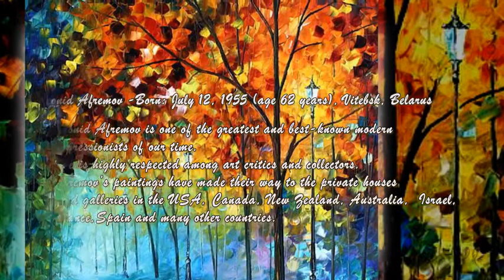*** - BEAUTIES - Paintings by Leonid Afremov & Music George Davidson - ***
Leonid Afremov was born on July 12, 1955 in the then Soviet Union in Vitebsk, Belarus, from Jewish parents Bella Afremova and Arkadiy Afremov. His father is a shoemaker, while his mother works in a metallurgical factory in Vitebsk. He was born in the same city as Marc Chagall, who later became a role model for Afremov.
   Afremov grows up in traditional Jewish culture. His family speaks Yiddish within the family circle. Despite the anti-Semitic government, the family practices the Jewish religion at risk of imprisonment.
   Afremov is a good student at school and is particularly interested in history and art. He holds a number of art classes on the school grounds, but also holds private lessons with local artists. Leonid’s parents noticed his painting talent very early on and encouraged him to develop it.
   In 1973, Leonid Afremov graduated from Vitebsk High School and was admitted to the Vitebsk Educational Institute, where he studied graphics. During his university years, Afremov became acquainted with the work of Marc Chagall, Picasso, Dali, Modigliani, and 19th-century French Impressionism. His first works were inspired by Chagall and Modigliani. Afremov participates in several university exhibitions. In 1978, he graduated from the Vitebsk School of Art among the elite members. Following this journey, he took private lessons with Barowski, the renowned local artist who held art lessons while Marc Chagall still lives in Vitebsk 2.

 Leonid Afremov született 1955. július 12az akkor még a volt Szovjetunióban lévő belorusz Vitebszkben , Bella Afremova és Arkadiy Afremov zsidó szülőktől. Apja cipőkészítő, míg édesanyja Vitebszkben kohászati ​​gyárban dolgozik . Ugyanabban a városban született, mint Marc Chagall , aki később Afremov mintaképe lett.
   Afremov a hagyományos zsidó kultúrában nevelkedik. Családja jiddisül beszél a családi körön belül. Az antiszemita kormány ellenére a család börtönbüntetés kockázatával gyakorolja a zsidó vallást.
   Afremov jó tanuló az iskolában, és különösen a történelem és a művészet érdekli. Számos művészeti órát tart az iskola területén, de magánórákat is tart helyi művészekkel. Leonyid szülei már nagyon korán felfigyeltek festőtehetségére, és bátorították a fejlesztésére.
   1973-ban Leonid Afremov elvégezte a Vitebsk középiskolát, és felvételt nyert a Vitebsk Oktatási Intézetbe, ahol grafikát tanult. Afremov egyetemi éveiben megismerte Marc Chagall , Picasso , Dali , Modigliani és a 19. századi francia impresszionizmus munkásságát . Első alkotásait Chagall és Modigliani ihlette . Afremov számos egyetemi kiállításon vesz részt. 1978-ban a Vitebszk Művészeti Iskolában érettségizettaz elit tagok között. Ezt az utat követve magánórákat vett Barowskinál, a neves helyi művésznél, aki művészeti órákat tartott, amikor Marc Chagall még mindig Vitebsk 2- ben él- If you like my videos, PLEASE REGISTER!